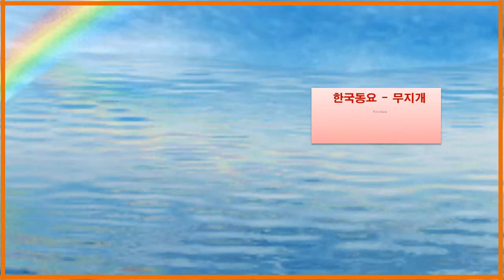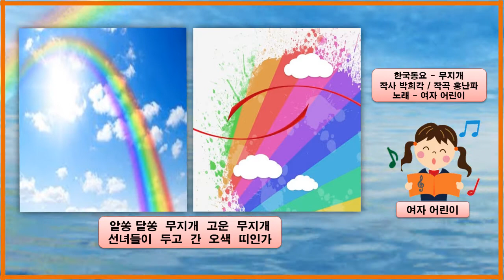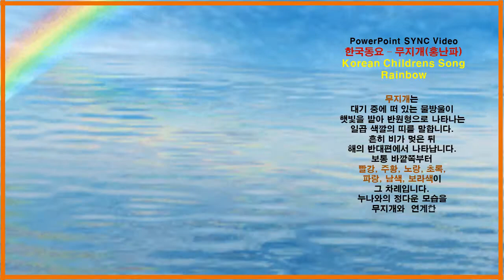{ 한국 동요 – "무지개" (홍난파) // Korean Children's Song - "Rainbow" }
여자 어린이의 노래로